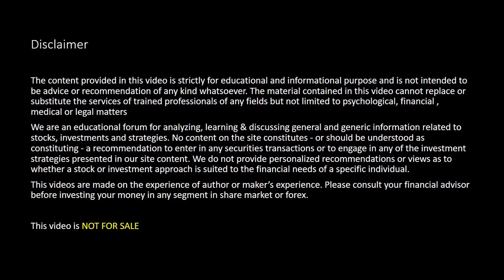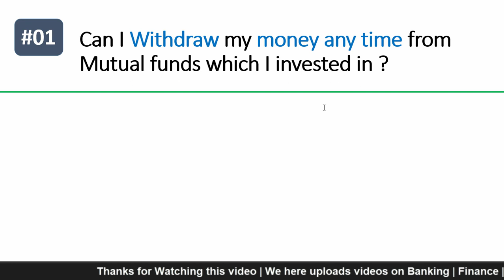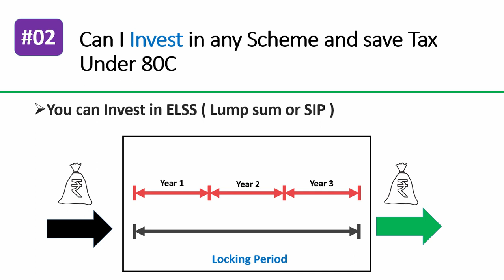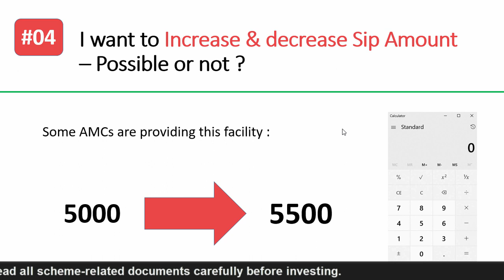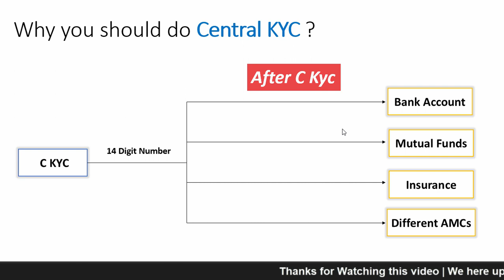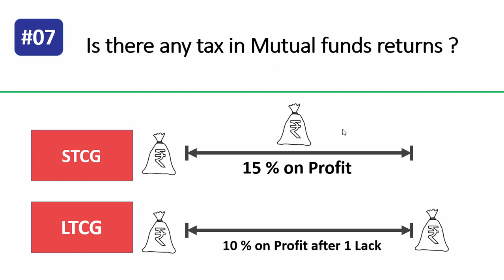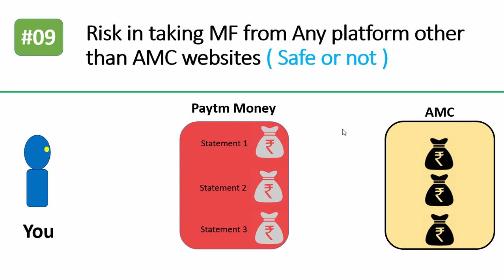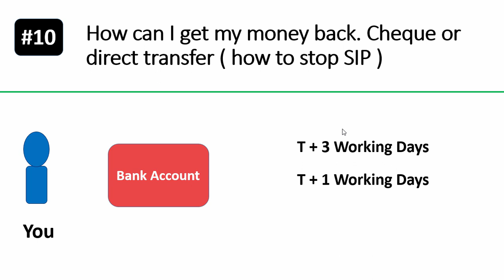10 Important Question answer about Mutual funds & SIP ( FAQ on Mutual funds ) | All doubts clear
10 Important Question answer about Mutual funds & SIP ( FAQ on Mutual funds ) | All doubts clear | Atul Shrivastava

👦👦  Who We Are:
15 Years of Experience as a Stock Market Trader & Trainer 📈